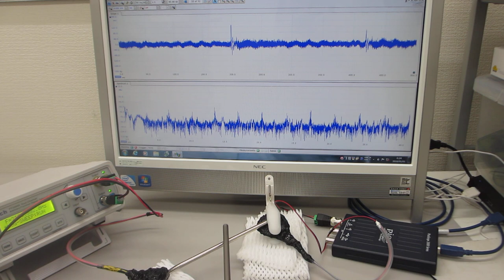音と超音波の組み合わせ技術（音と超音波の組み合わせを利用した超音波制御技術を開発）